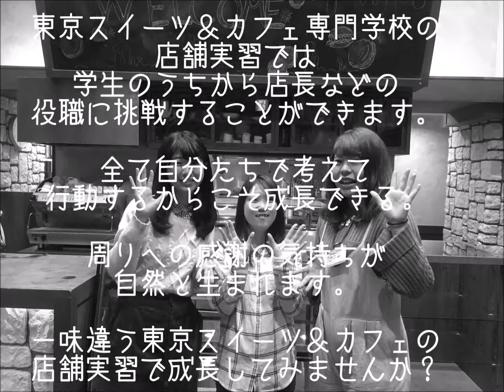【学内店舗実習】店長・副店長インタビュー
２年次のカリキュラム「学内店舗実習」の店長・副店長からのコメント！授業の様子もよくわかります。一から作り上げる自分たちオリジナルのお店。大変なこともあるけれど自分たちの考えたお料理やおかしだけを販売する喜びを感じられるのがこの授業の魅力です♪